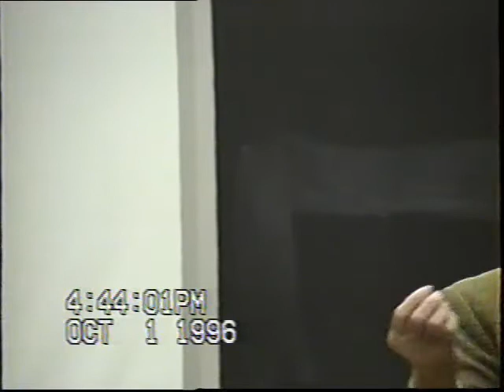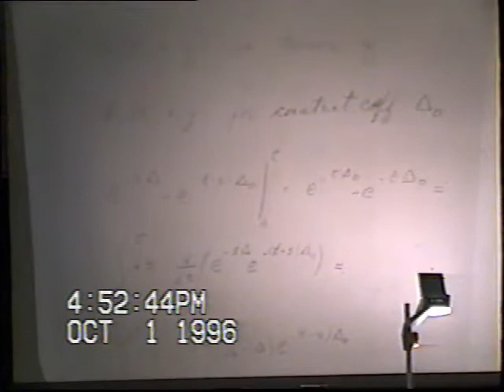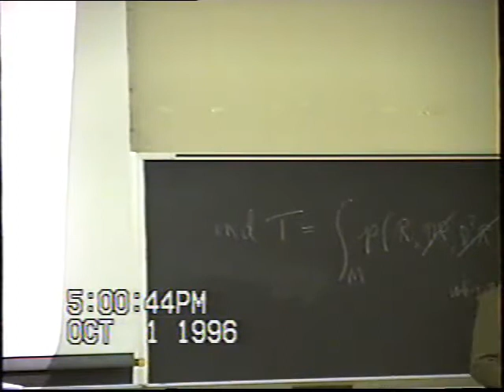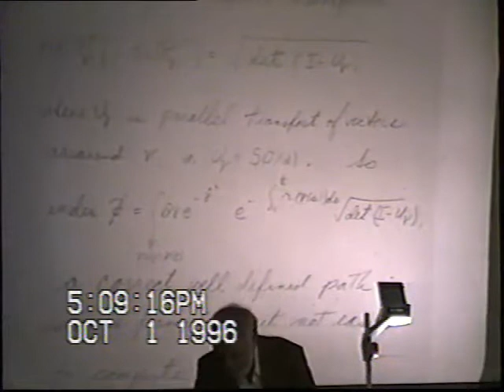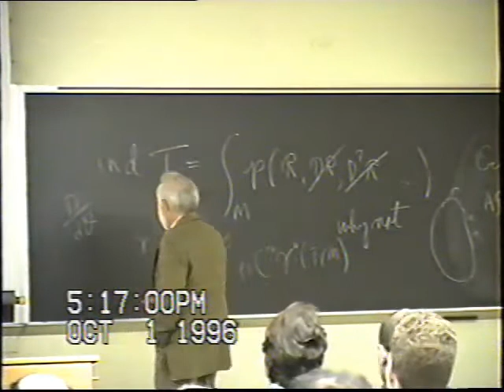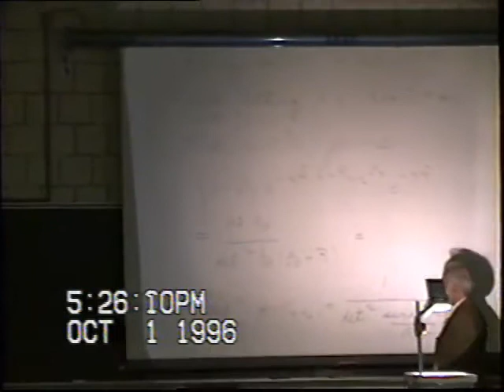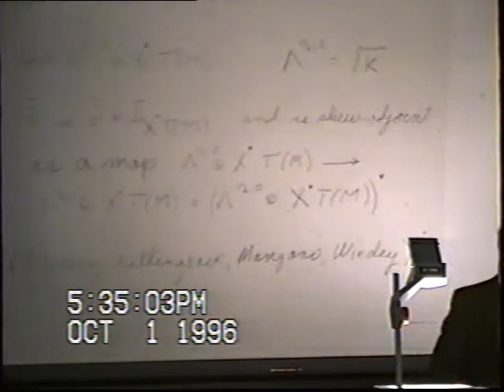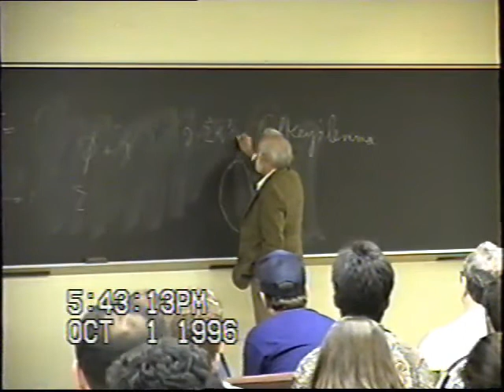Isadore Singer- 1. Index Theory Revisited [1996]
Simons Lecture Series

Department of Mathematics and Institute for Mathematical Sciences

Isadore Singer
MIT